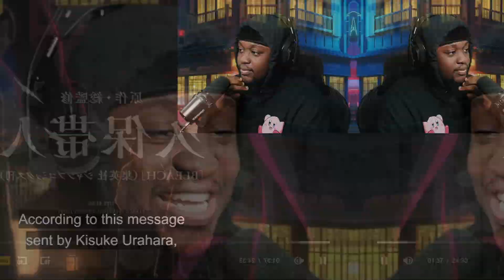SQUAD ZERO HAS FINALLY ARRIVED!! | Bleach Thousand Year Blood War Episode 8 REACTION VIDEO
Squad Zero has finally come in Bleach and they're amazing! This episode was great and definitely was a nice break from all of the action.